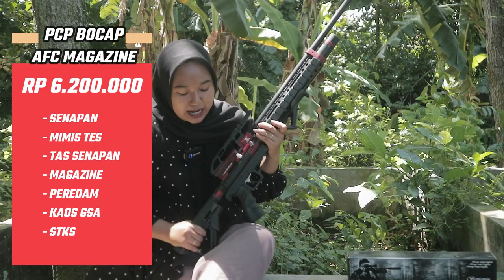PCP LOKAL TERLARIS 2024 !!! FULL REVIEW PCP PREDATOR OD 38 CHAMBER TUMPUK TACTICAL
- SEMOGA BERMANFAAT -

Dalam dunia senjata udara modern, Presisi, Kekuatan, dan Keterampilan menjadi kunci untuk mencapai hasil yang optimal. Dan dalam pencarian tak henti-hentinya untuk memenuhi kebutuhan ini, Predator OD 38 Chamber Tumpuk Tactical muncul sebagai salah satu inovasi terkemuka. Senjata ini menyatukan teknologi canggih dengan desain ergonomis untuk menghadirkan pengalaman menembak yang tak tertandingi